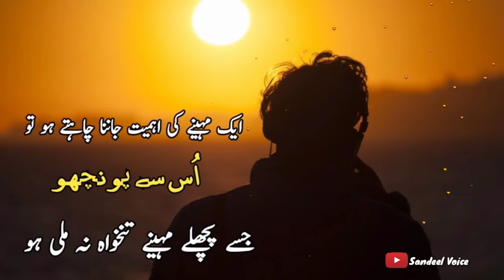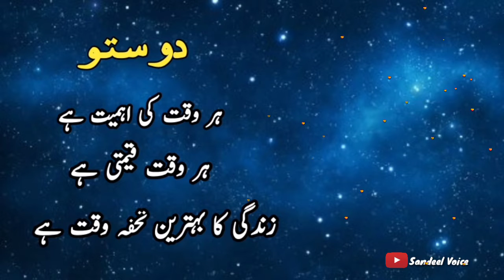Waqat Ki Ahmiyat in Urdu Hindi / importance Of Rare Time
Hellloo Frnds..

Friends Agar Video Aapko Pasand Aaya Hai to Isy Please LIKE or SHARE Zror Karna..
Like Facebook,Twitter,instagram And WhatsApp...

If Any Copyright Video Clip or Picture Use By Mistakes in Any Video So Plz Contact With The Owner of This Channel Sandeel Voice..